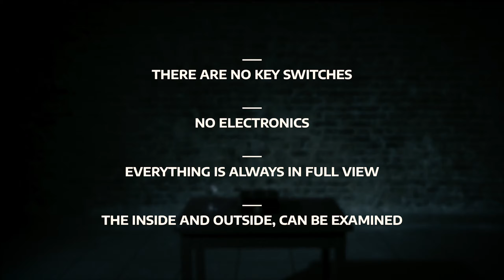BDM Safe Box by Bazar de Magia Magic Trick Demo 1